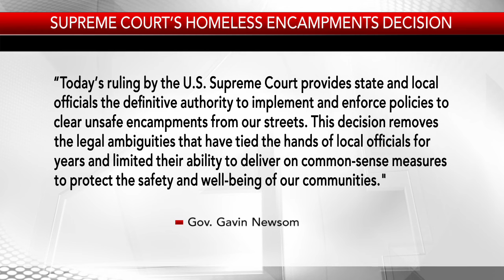Supreme Court allows cities to enforce bans on homeless people sleeping outside